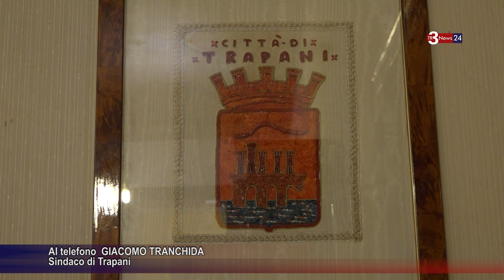Trapani, delibera TARI: precisazioni del sindaco Giacomo Tranchida